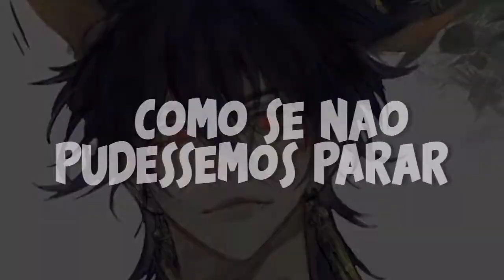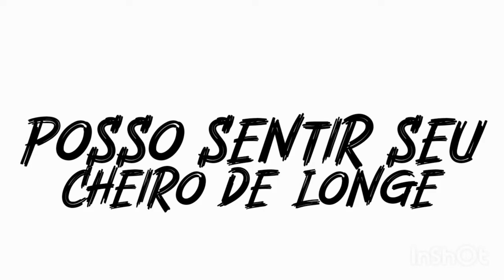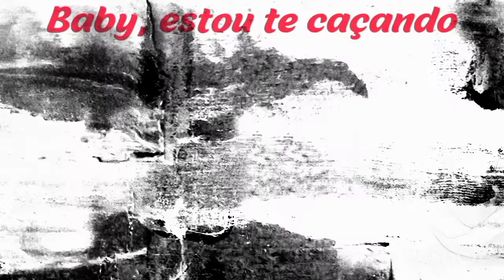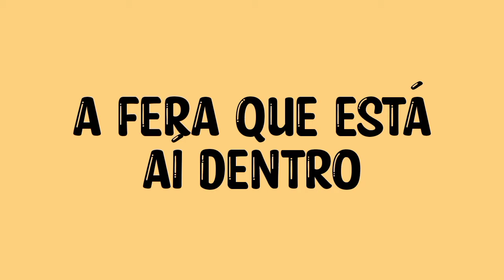Animals TRADUÇÃO By Maroon 5